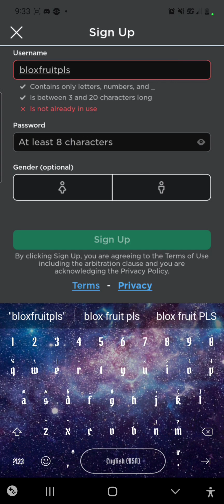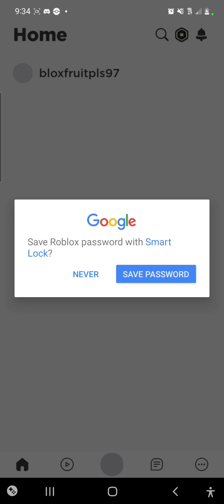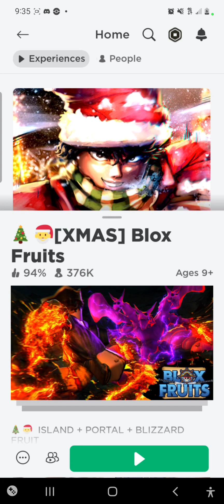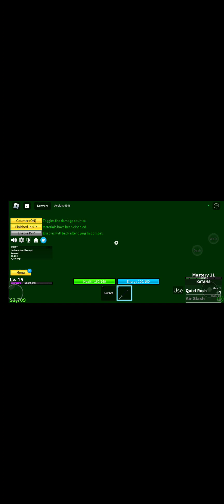blox fruit episode 1